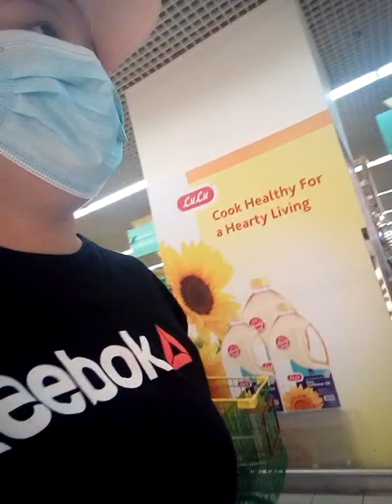GROCERY TIME sa LULU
BagGET is REAL